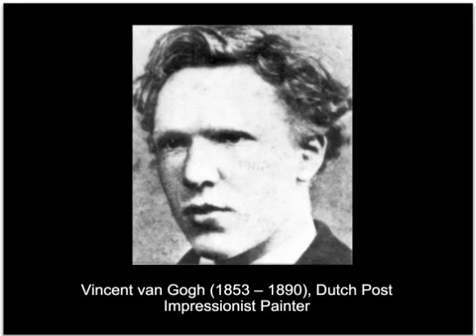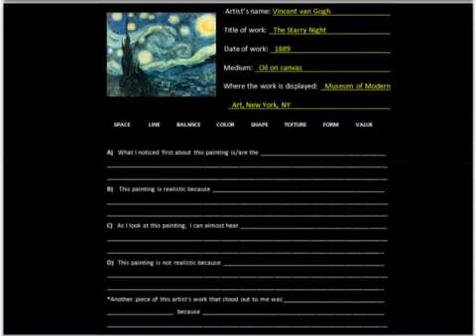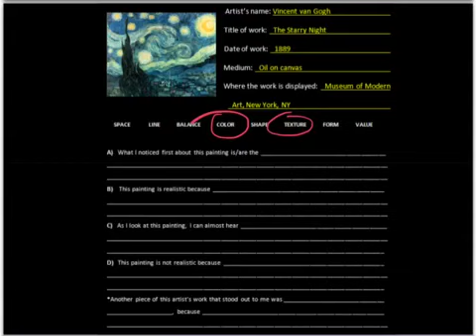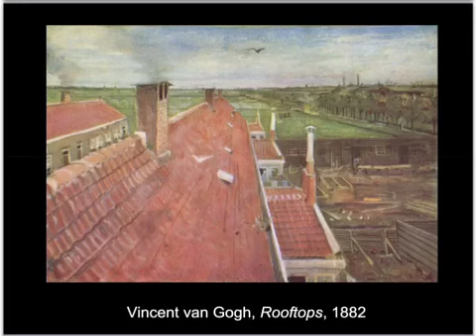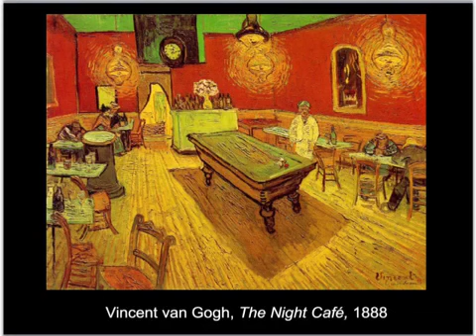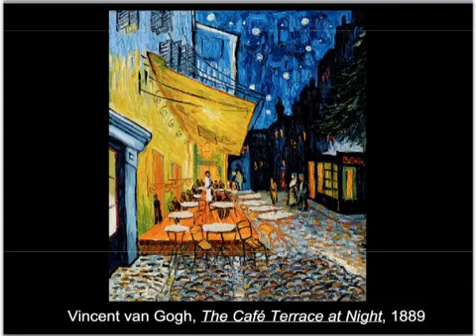Made with Explain Everything